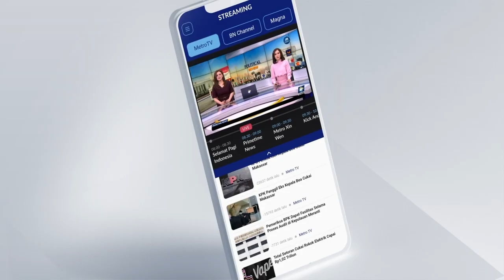Perubahan Kondisi Ekonomi Perlu Transformasi dan Adaptasi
MetroTV, Presiden Jokowi sering menyebut Indonesia Emas 2045 akan menjadi Negara Maju berkat bonus demografi yang produktif. Sementara itu, para ekonom sepakat, untuk memanfaatkan bonus demografi sebagai modal menjadi negara maju, maka perekonomian harus tumbuh 8% pertahun. Faktanya, Indonesia hanya tumbuh 5%/tahun dalam 10 tahun terakhir.

Relevankah optimistisme Negara Maju berbekal pertumbuhan ekonomi 5-6%? Apa basis data Presiden sering mengulang waktu tersisa 13 tahun?